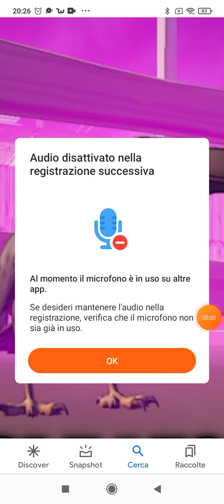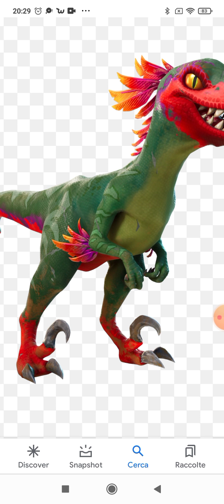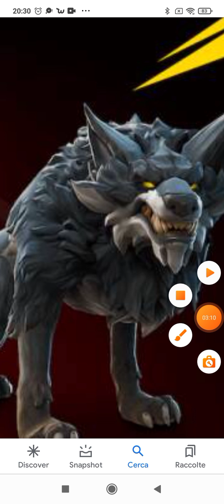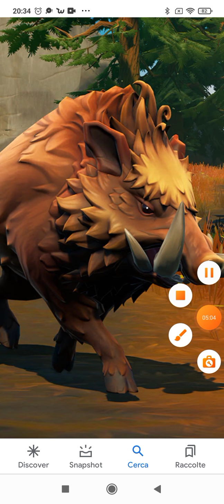LA TOP 5 ANIMALI DI FORTNITE MIEI PREFERITI